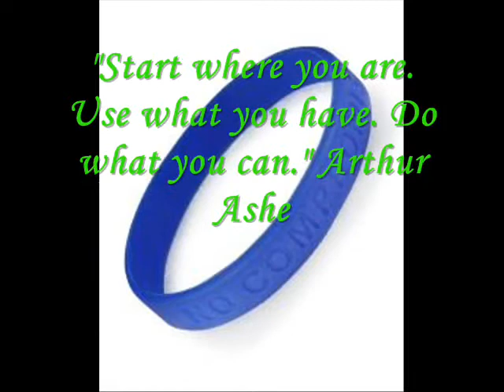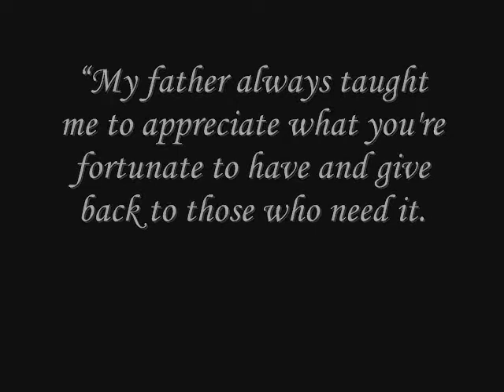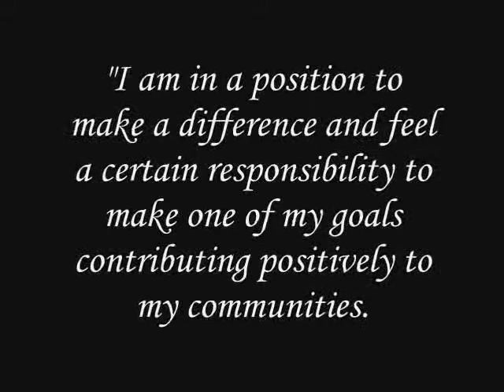Foundation Video - Heather Hazard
This is my video entry to the Andy Roddick Foundation.  I have been touched so deeply by the work that Andy does that I had to do something.  I encourage you all to get up and do something, whatever it maybe to help others.  Andy has done this for me, now it is my turn to inspire others.  My video is composed of images and video found surfing the internet.  I own in no way any of the material contained within.  The use of the included images and video is solely for the purpose of Andy's Foundation not for my personal use or gain.
Love you lots ANDY!!!  Thanks for being the incredibly amazing and gorgeous person you are!!
Heather Hazard